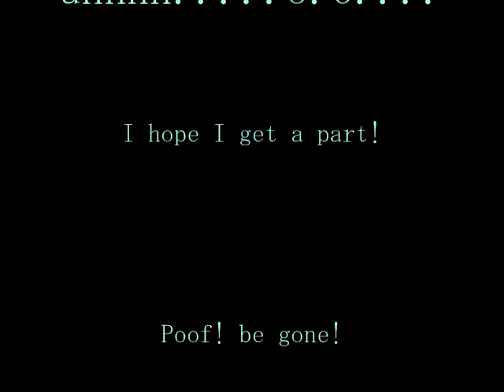Cresant soildier Tryouts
PLEASE READ! READ ME!

Ok no rude comments from other veiwers!!!
The creator of this series can only comment on this video please!
I'd like to not have any weird comments on this video right now.!